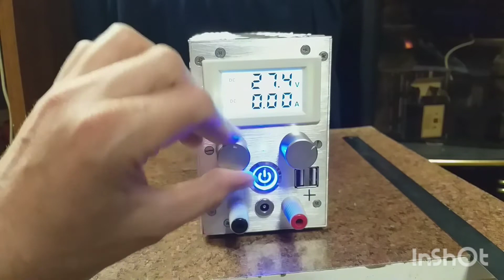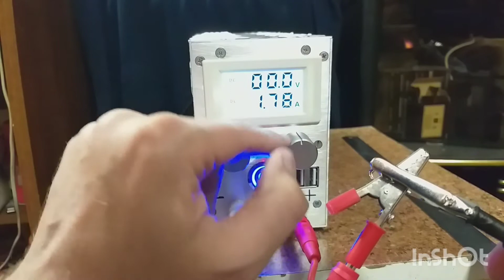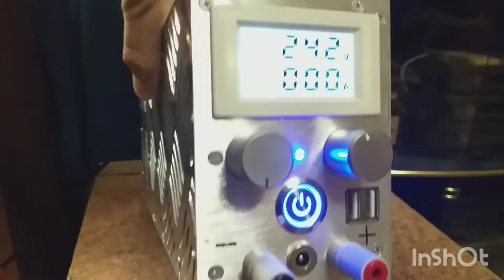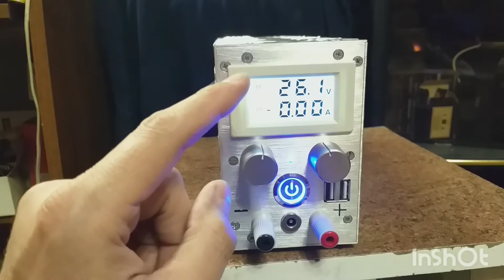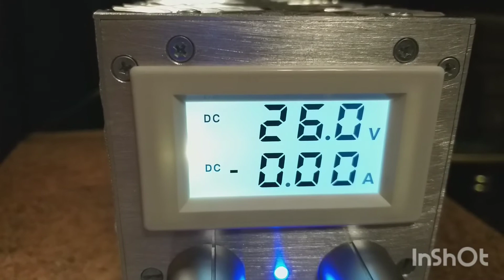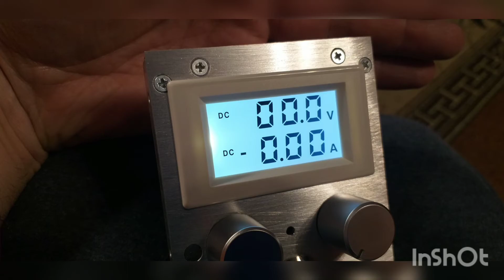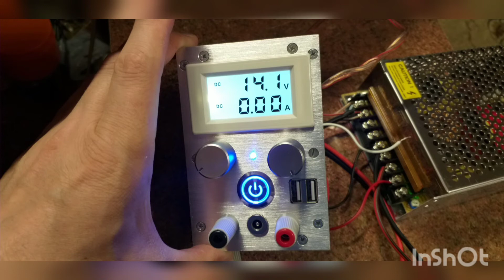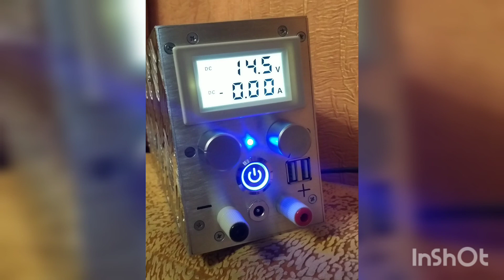Регулируемый блок питания - зарядник.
Самодельный блок питания .
Не правильно написал в видео, толщина уголка, там 2 мм. 😉

Индикация цифровая -  673,86 руб. | Амперметр с положительным и отрицательным напряжением, жк-дисплей, мультиметр для двухстороннего измерения заряда и разряда, 220 в переменного тока

потенциопетры - 99,19 руб.  Прецизионный многооборотный потенциометр 3590S-2-103L 3590S 10K ohm, 10 колец, регулируемый резистор

Барашки серые - 59,81 руб. | 1 шт.4 мм, 30 А, М5

Бананы  штекеры - 162,79 руб. | 10 шт. 4 мм крестообразный латунный Высокоточный Штабелируемый паяльный разъем типа «банан»